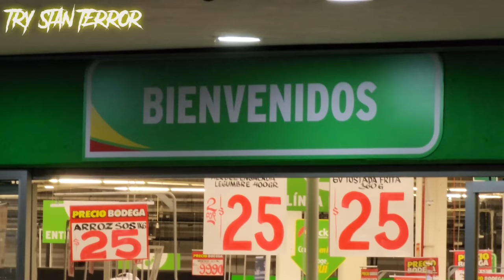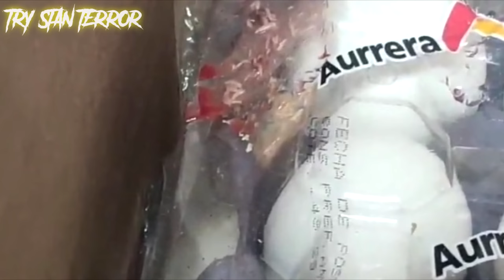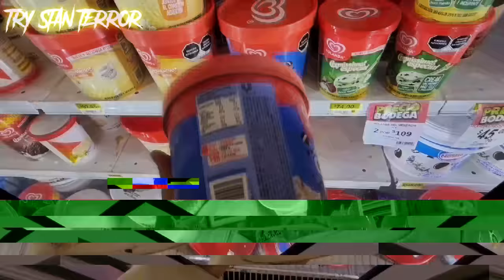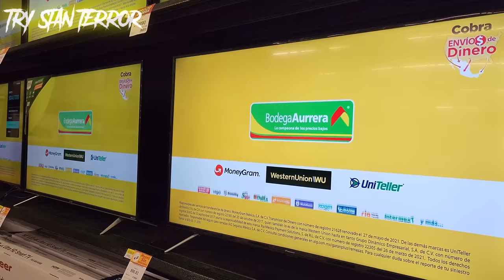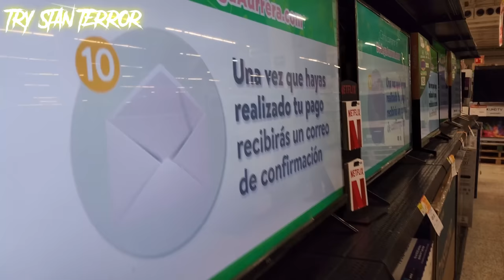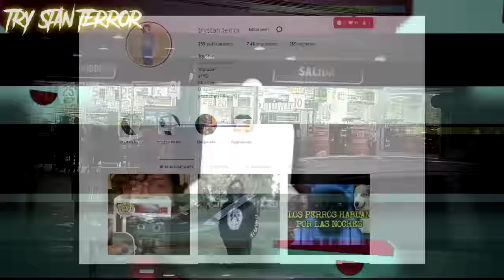EL ICEBERG DE BODEGA AURRERA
*UNICA CUENTA Y PERFIL DE FACEBOOK (TRISTAN AREVALO) ES FAKE*